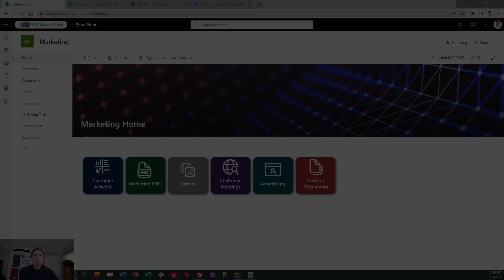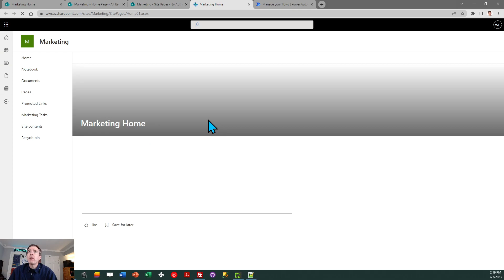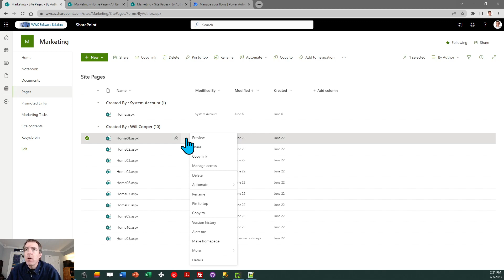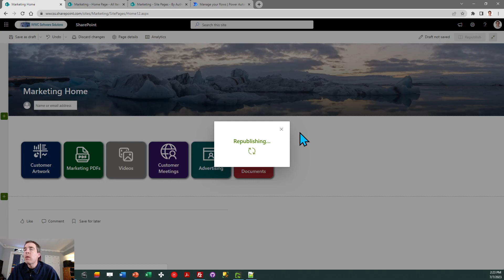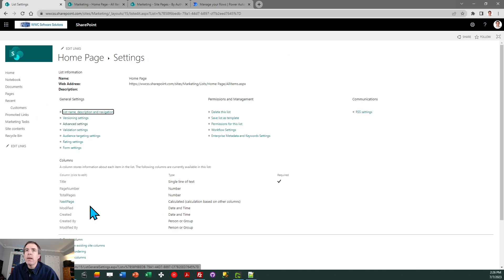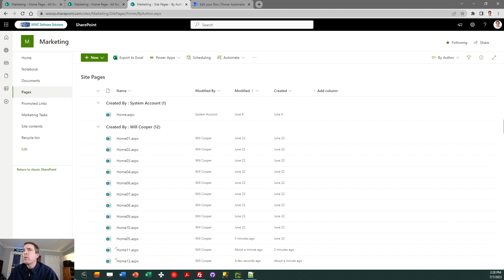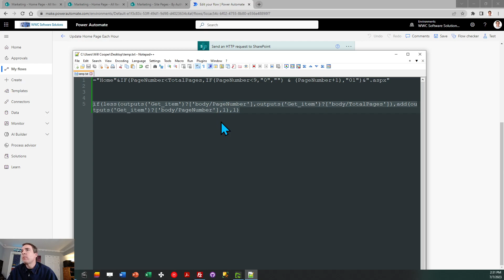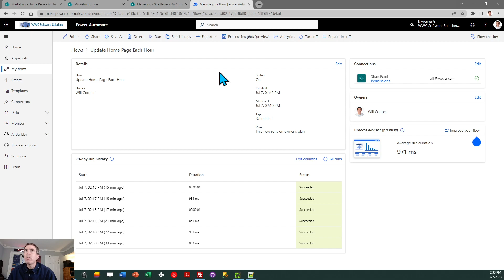Learn how to Set up a Rotating Home Page Banner Image in SharePoint Online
Do you want to be able to have a dynamic landing page where the banner image looks different each time users return to the page?

In this video, you can learn how to have your home page rotate automatically creating a fresh user experience automatically.

Code references from video:

"NextPage" calculated field forumula:
="Home"&IF(PageNumber‹TotalPages,IF(PageNumber‹9,"0","") & (PageNumber+1),"01")&".aspx"

Power Automate number increment formula:
if(less(outputs('Get_item')?['body/PageNumber'],outputs('Get_item')?['body/TotalPages']),add(outputs('Get_item')?['body/PageNumber'],1),1)